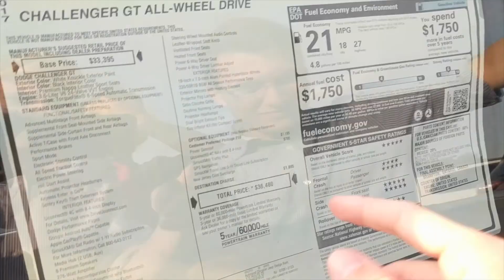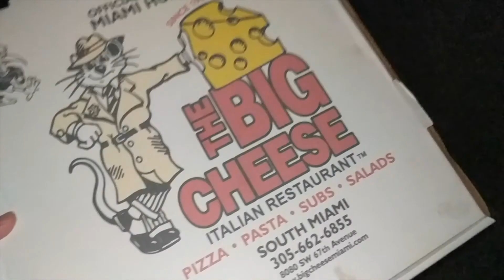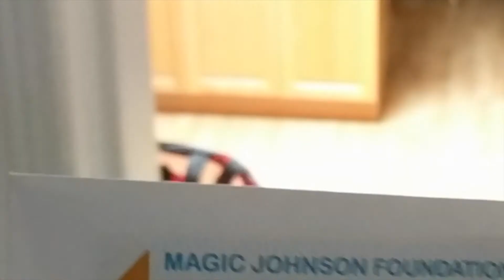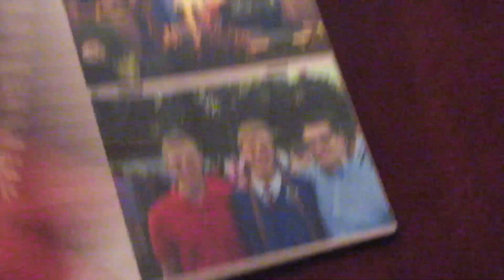Tim Donohue 2017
2017 Wrap up video